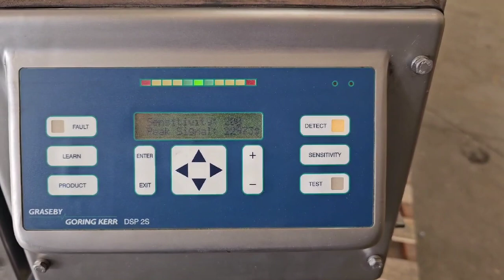Used Graseby Goring Kerr Gravity Drop-thru Metal Detector DSP 2S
4" aperture.
The reject diverter valve is not currently operable as there is no air actuator intalled currently.